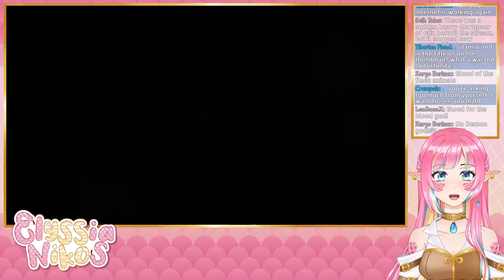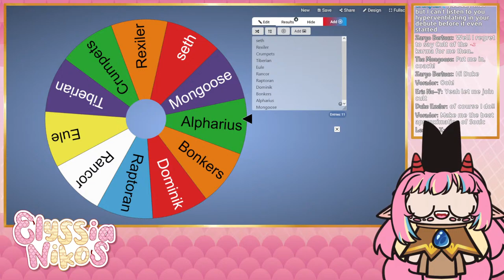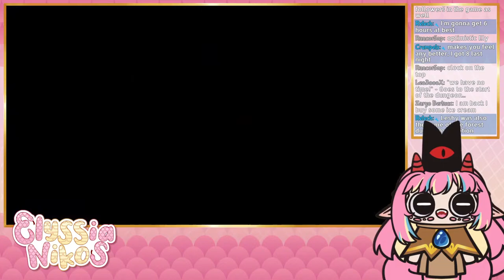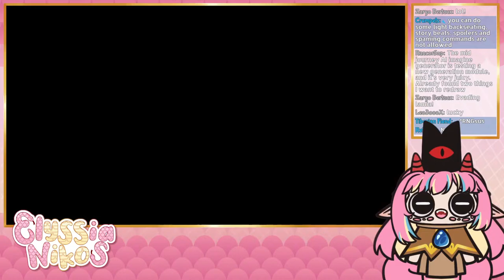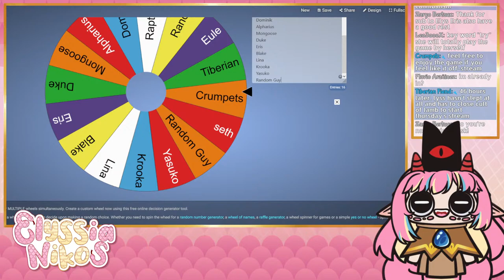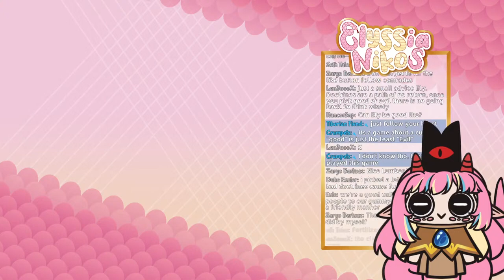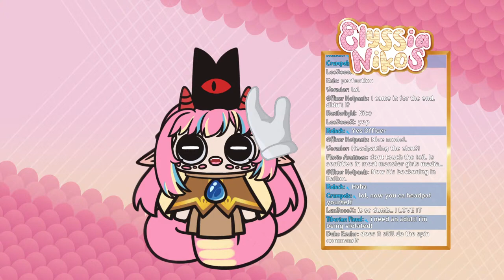Cult of the lamb - With such adorable little animals what could go wrong? [envtuber]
You all know what's coming, we've already tried Cult of the Lamb during the next fest and I was already hooked, so HERE WE GO AGAIN. Once more into a deep hole that won't come out of!

🐍 VIEWER RULES 🐍
1.Be nice to other viewers. Don’t spam or troll.
2.If you see spam or trolling, don’t respond. Just block, report, and ignore those comments.
3.Please don't bring personal issues to the stream, people might be dealing with their own things already.
4.NO SPOILERS! Backseat gaming is fine if I'm asking or struggling a lot, but give me time to try figure it out myself first!
5.Don’t bring up other streamers unless I mention them. Similarly, don’t talk about me in other streamers’ chat.
6.Please only talk in English or Spanish. Don't make moderation harder!
7.This one is common sense, but don't advertise your own streams here.